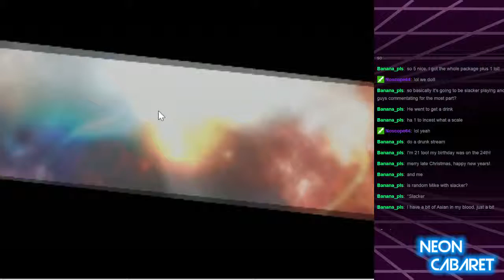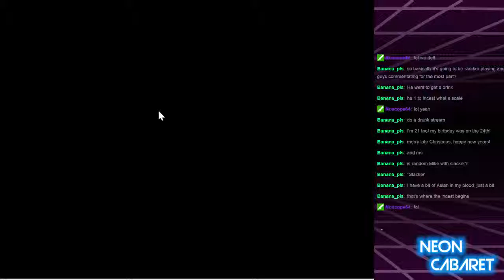Slacker Unlocks Falco Without Pants | Super Smash Bros. Wii U | Neon Cabaret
Slacker unlocks Falco without pants.